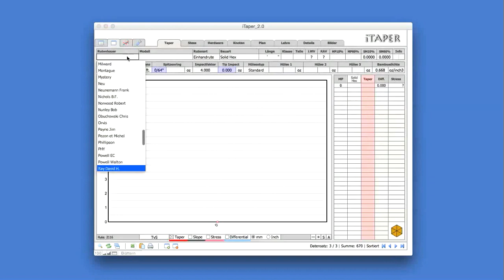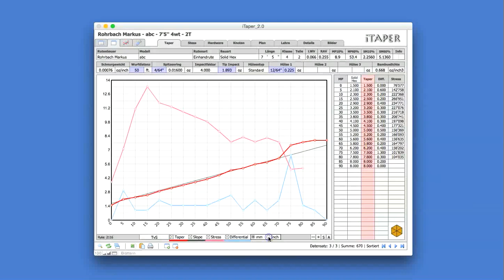4. iTaper - Neue Rute erstellen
Neue Rute erstellen in iTaper